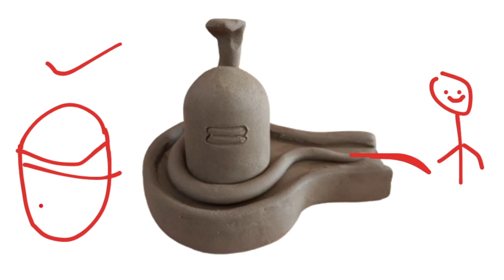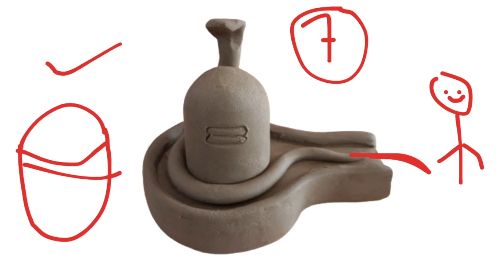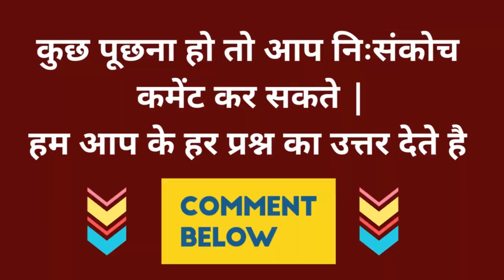पार्थिव शिवलिंग की विसर्जन विधि || घर पर शिवलिंग विसर्जन कैसे करें || शिवलिंग का विसर्जन कब करे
Topic Coverd 👇
पंडित प्रदीप मिश्रा जी के उपाय, Pandit pradeep mishra ji sehore wale,  Shiv mahapuran ke upay, Pandit Pradeep Mishra ji के उपाय,Pradeep Ji Mishra Ke Video,aaj ka upay, पंडित प्रदीप जी मिश्रा की आज की लाइव कथा,  पंडित प्रदीप मिश्रा जी के उपाय बताएं,पंडित प्रदीप मिश्रा आज का उपाय
pujya pandit pradeep ji mishra,@panditpradeepmishraofficial
पार्थिव शिवलिंग,पार्थिव शिवलिंग पूजा विधि,पार्थिव शिवलिंग विसर्जन समय,पार्थिव शिवलिंग विसर्जन विधि,पार्थिव शिवलिंग की विसर्जन विधि,पार्थिव शिवलिंग का विसर्जन कब करे,पार्थिव शिवलिंग का विसर्जन कैसे करें,मिट्टी के पार्थिव शिवलिंग का विसर्जन,पार्थिव शिवलिंग कैसे बनाते हैं,पार्थिव शिवलिंग की पूजा कैसे करें,🕉️ पार्थिव शिवलिंग का विसर्जन कब और किस प्रकार करें,पार्थिव शिवलिंग पूजन,पार्थिव शिवलिंग पूजन विधि,घर पर शिवलिंग विसर्जन कैसे करें,पार्थिव शिवलिंग का निर्माण
Note :-  इस चैनल में आपको सनातन धर्म से जुड़ी रोचक तथ्य , हमारी संस्कृति से जुड़ी पौराणिक तथ्य , हिन्दू धर्म के सभी पर्व , त्योहारों और पंडित प्रदीप जी के द्वारा बताये गये शिवमहापुराण के उपाय को सरल भाषा समझाने का पूरा प्रयास करता हूँ || अगर मेरे से कोई भूल या त्रुटि हो जाय तो हमे क्षमा करे ||